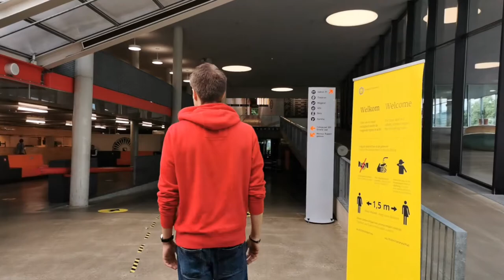Discovering the Educatorium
As part of a series for the Orientation, three international Utrecht University students explore Utrecht's highlights! Check it out and see all this beautiful city has to offer